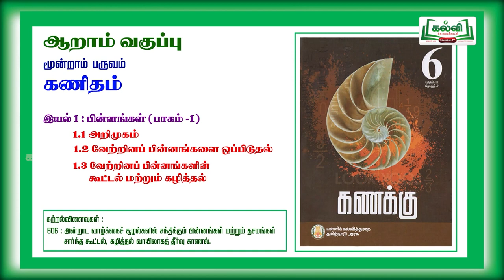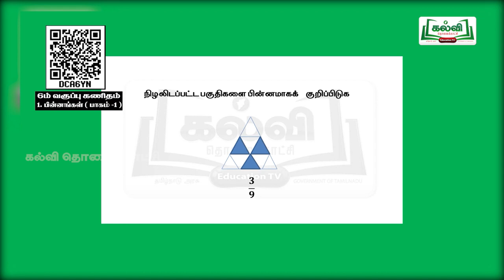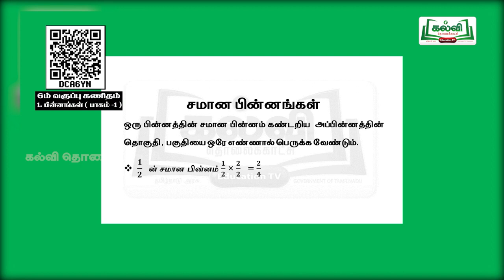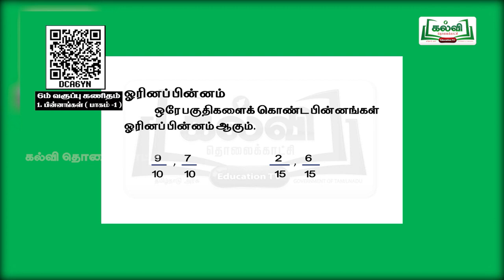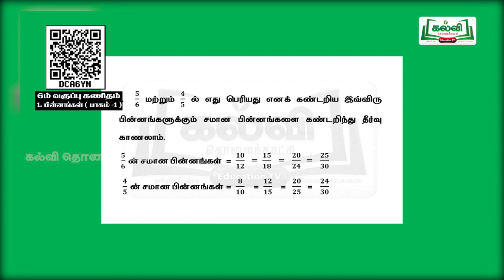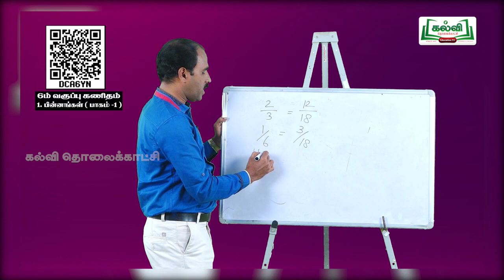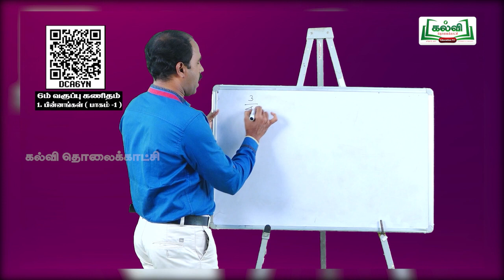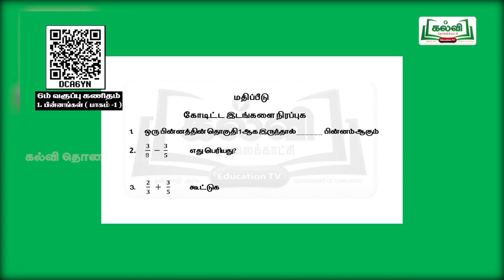kalvi tholaikatchi today/Class6/Term 3/கணக்கு/பின்னங்கள்/பகுதி1/05.01.2022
Class6 வகுப்பு6 கணக்கு   பின்னங்கள்   அலகு1  பகுதி1 Term3 TM  KalviTV